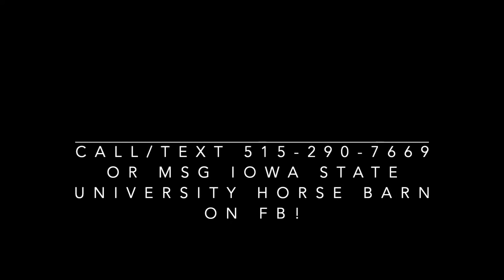My Lazy Investment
2021 colt by The Offshore Account out of Ms Principles.